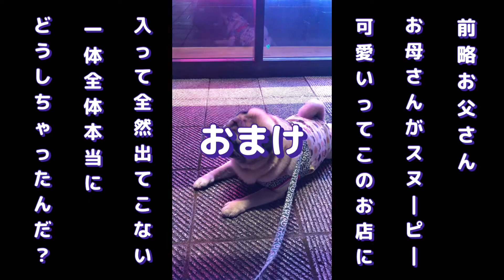【パグ 】パグ 犬ぶんぶん南町田グランベリーパーク夜散歩